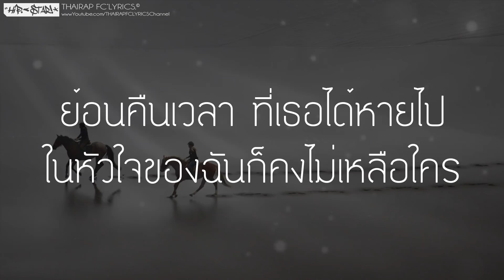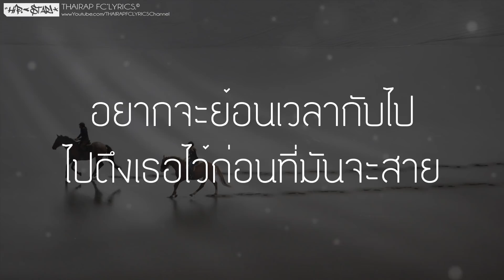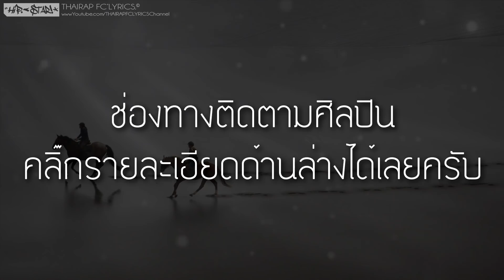โดเรม่อนช่วยด้วย - K.ninezit x ห้าวเป้ง (DRIFT16) (เนื้อเพลง)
: : : เนื้อเพลง : : :
แดงแส่งส่องลงมา
หยาดจันทราวิญญาญลับไป
ฝากเพลงสู่แดนไกลฝากยังไงก็ไปไม่ถึงเธอ
คิดถึงเธอจังเลยเธอนั้นอยู่แสนไกล
เหลือเพียงความเสียใจ
มันเกาะมันกินในใจของฉัน
ฉันเองก็ไม่รู้ว่าฉันจะทำยังไงดี
ในเมื่อหัวใจไม่มีเธอตอนนี้
คนที่รักนั้นมาจากไปฉันก็คงต้องเสียใจ
มาทิ้งความเดียวดายไว้ข้างหลัง  No No No
ฉันก็ไม่รู้ต้องทำเช่นไรให้เธอกลับมา
กลับมาได้ไหมย้อนคืนเวลาที่เธอได้หายไปในหัวใจของฉันก็คงไม่เหลือใคร
ขอวอนให้เดือนและดาวจงนำให้เธอกลับมาได้ไหมขอวอนให้ฟ้า
ช่วยประทานให้ดั่งใจถ้าหากมีพรสักข้อนึงฉันอยากให้เธอนั้นกลับมา
ความในใจมันมีเป็นร้อยเป็นหมื่นพัน
คำบางคำอยากจะพูดให้เธอได้รับฟัง
แต่ก็คงจะเป็นไปไม่ได้ ฉันรู้ฉันรู้ฉันพูดในวันที่มันสาย ฉันเองก็ไม่รู้ว่าฉันจะทำยังไงดีในเมื่อหัวใจมันไม่มีเธอตอนนี้
ความคิดถึงมันคงต้องตายความรักมันคง มะลายเธอได้หายไปจากของฉัน
ฉันก็ไม่เคยรู้ว่าฉันจะทำยังไงดี
ฉันหยิบกระดาษปากกามาเขียนเพลงนี้
แด่เธอที่จากไป เธอยู่บนนั้นเธออยู่บนฟ้า
แล้วตอนนี้เธอเป็นอย่างไร
เธอมองเห็นคนข้างล่างมั๊ย
เธอคิดถึงคนข้างล่างมั๊ย
เธออยุ่บนฟ้าอยู่บนสวรรค์อยู่เหนือนภา
เธอเป็นไง
แล้วแผลที่หัวเธอยังเจ็บมั๊ย
แล้วแผลที่ที่แขนเธอยังเจ็บมั๊ย
ฉันยังมี คำถาม อีกตั้งมากมาย
ที่ไม่มีคนตอบและอธิบาย
มันทำอะไรไม่ถูกรุ้สึกเหมือนอยากจะตาย
เพราะมันไม่เหมือนเมื่อก่อนที่เคยมีเธออยุ่ข้างกาย
ฉันอยากให้โดเรม่อนมาช่วยฉันทีแล้วพาฉันกลับไป
ไปอยู่ตรงนั้นก่อนรถจะชนแล้วก็ช่วยเธอนั้นให้ปลอดภัย
จะเป็นไปได้มั๊ยมันพอจะเป็นไปได้มั๊ย
ถ้าเกิดมีไทม์แมชชีนช่วยย้อนเวลาเธอคงไม่เป็นอะไร
มันเปนเพราะรถคันนั้นที่ทำให้เธอได้จากไป
มันพรากเทอไปจากฉันมันทำให้ฉันไม่เหลือใคร
ความรักที่เคยสวยงามแต่มาตอนนี้มันดับสลาย
อยากจะย้อนเวลากับไปไปดึงเธอไว้ก่อนที่มันจะสาย
แม้นว่าตัวจะไกลฉันยังรอเธออยู่ที่เดิม
ความรักความผูกพันธ์เพิ่มเติมจะไม่คนึงหาใครคนอื่น โอ้.